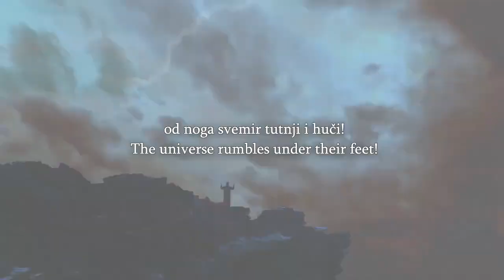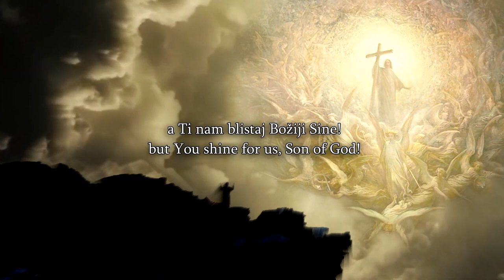Speakers Corner Things Get Heated Again, Police Get Involved ft Shalini